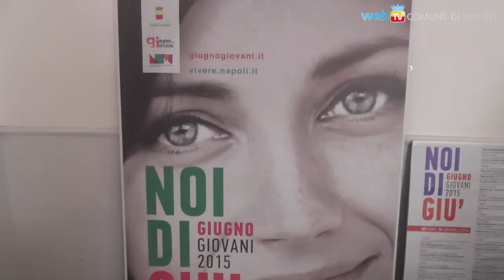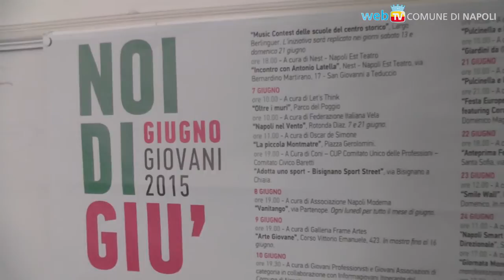Adotta uno sport, nel cuore della movida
L'iniziativa. in concomitanza con la Giornata Nazionale dello Sport, è per domenica 7 giugno, in via Bisignano, e rientra nella programmazione di “Giugno Giovani”